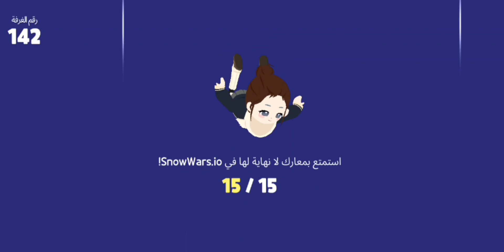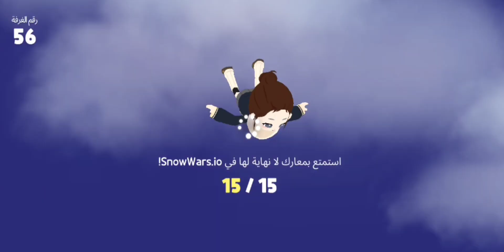لعبة PLAYTOGETHER| Trải Nghiệm Bản Update‏ ‏Mới، Mở Box Công Chúa Hoa Tuyết Và Cái‏